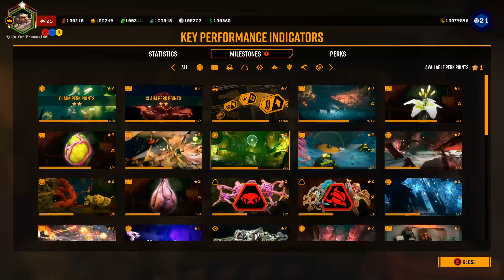Patron/Nobles Stream #10: Deep Rock Galactic W/ Community